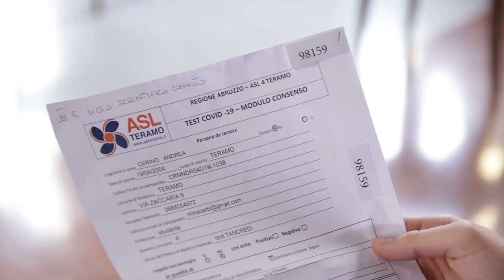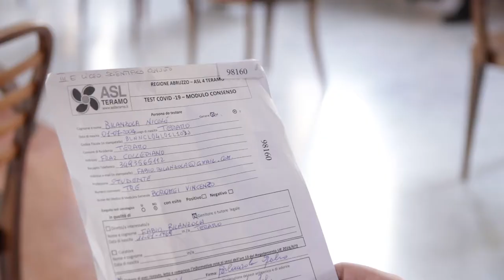Screening: grande partecipazione degli studenti teramani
Grande partecipazione degli studenti teramani allo screening di massa promosso dal Comune di Teramo nelle scuole. Nel primo giorno di test sono stati effettuati 2600 tamponi e individuati 5 positivi. Le operazioni si stanno svolgendo con ordine e senza intoppi. Il direttore regionale della protezione Civile, Mauro Casinghini, ha visitato questa mattina il liceo Delfico di Teramo.